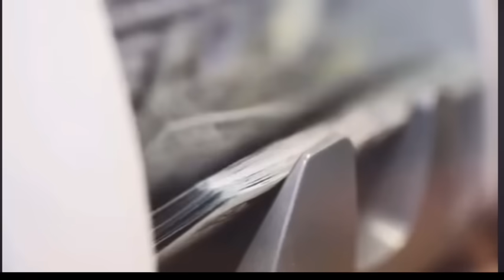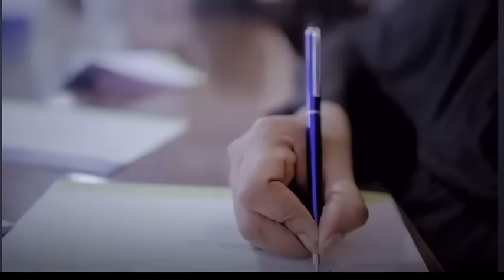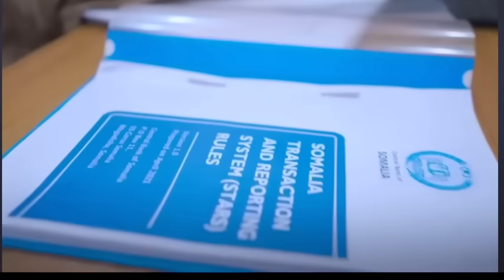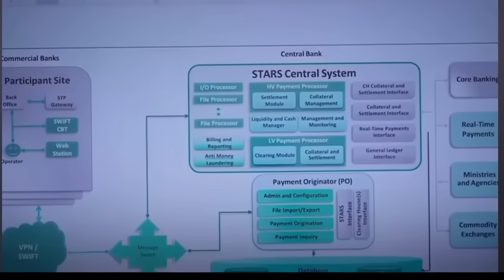Shirqool kusoo wajahan Xamse Cabdi Bare iyo Soomaaliya oo markale loogu celiyay gumaystihii Ingiriis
Shirqool kusoo wajahan Xamse Cabdi Bare iyo Soomaaliya oo markale loo gacan geliyay gumaystihii Ingiriiska